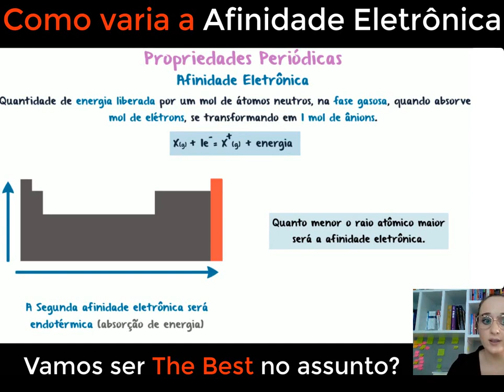Propriedades Periódicas- Afinidade Eletrônica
Este vídeo informativo oferece uma explanação abrangente sobre o conceito de afinidade eletrônica e sua importância na compreensão das propriedades dos átomos. Com uma abordagem clara e acessível, você será guiado pela compreensão dessa propriedade fundamental. Descubra como a afinidade eletrônica mede a tendência de um átomo de atrair e ganhar elétrons para formar um íon negativo. Aprenda como a afinidade eletrônica varia nos elementos da Tabela Periódica, revelando tendências e padrões interessantes. Explore como fatores como a carga nuclear efetiva, o raio atômico e a estabilidade eletrônica afetam a afinidade eletrônica. Além disso, descubra a relação entre a afinidade eletrônica e a reatividade química dos elementos. Ao final do vídeo, você terá uma compreensão sólida do conceito de afinidade eletrônica e de como ele contribui para nossa compreensão da química dos átomos.